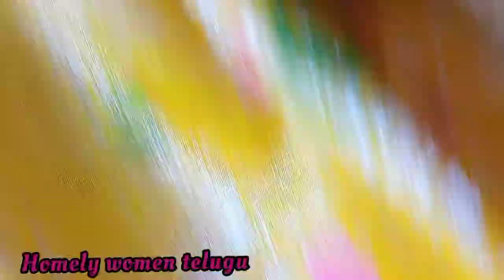saree canvert in to mom and 6 years baby lahenga stiching